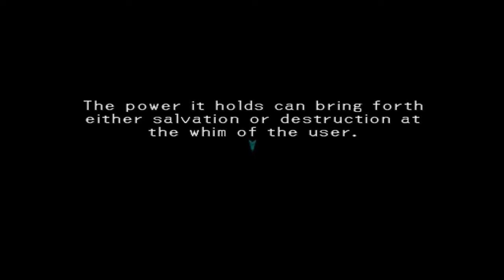.hack//infection part 2 - ANIME (uncut Commentary)